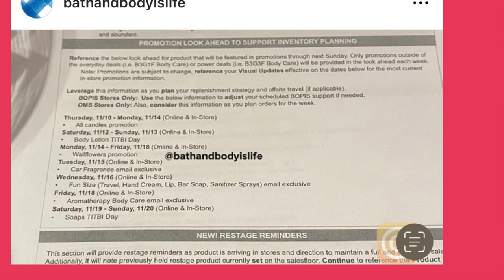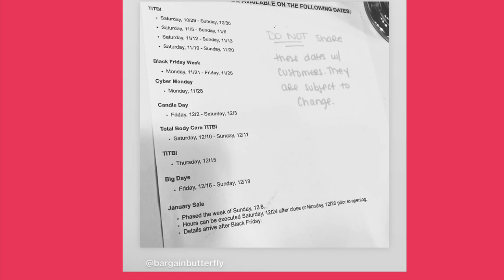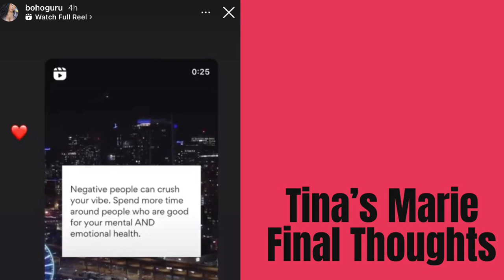BATH & BODY WORKS CANDLE DAY COUPONS ! A MESS! 10k BODY SCRUB ? VS ADVENT CALENDAR + MORE